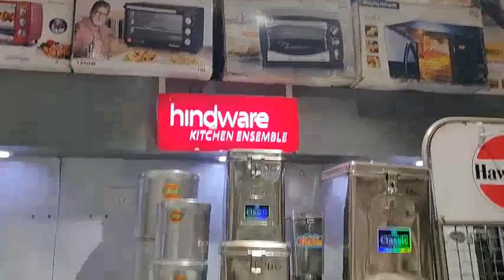kitchen samrat Lal bangla